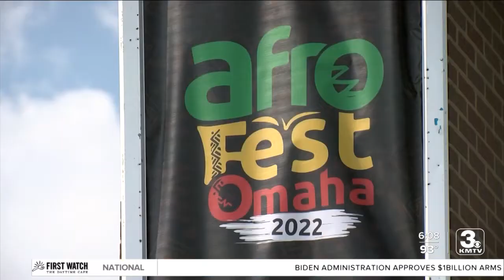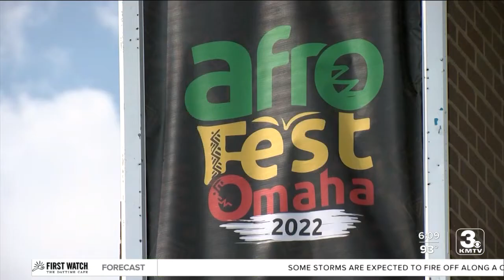Afro Fest Omaha is bringing music, food and fun to Stinson Park this weekend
KMTV is proud to sponsor Afro Fest Omaha and Alyssa was there on Friday check it out